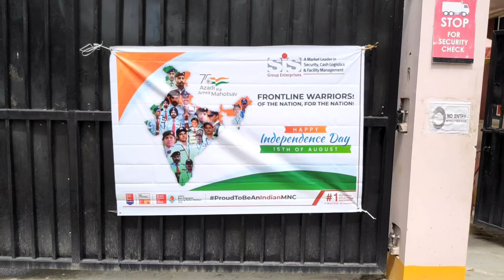Happy 75th Independence Day Vlog 🇮🇳 @bergerpaints,Naltali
Happy 75th Independence Day to Everyone .
Hellow guys back again with another Interesting video
In this video  I am going to visit my company for Flag Hosting Program.
So be with us and enjoy the Video .

Thanx for all your support and love
Keep supporting 🥰😍